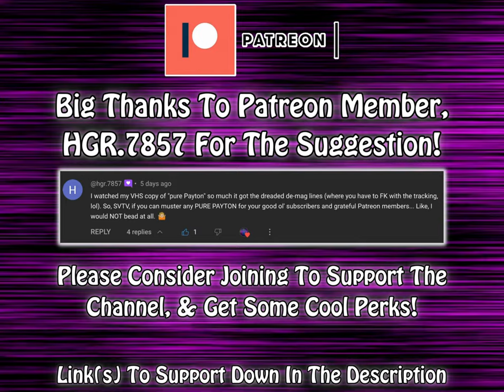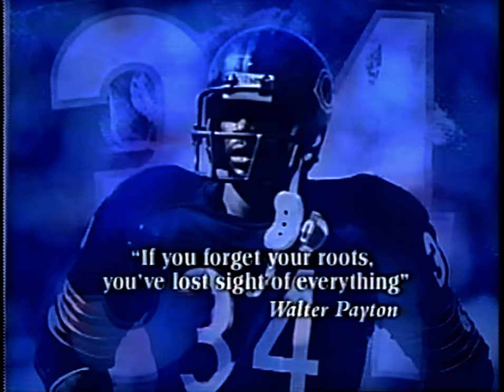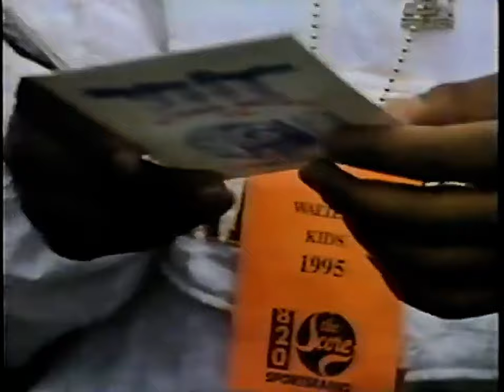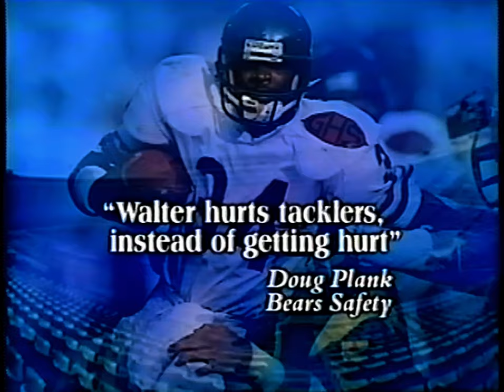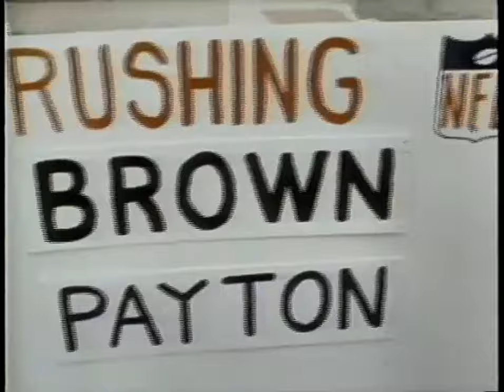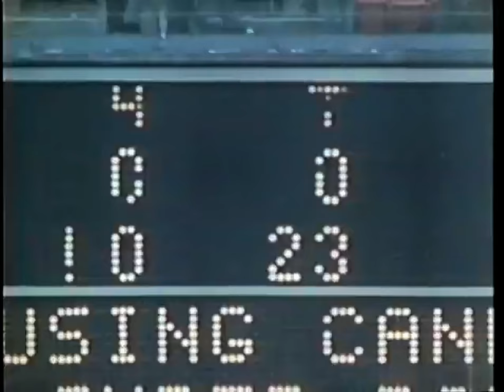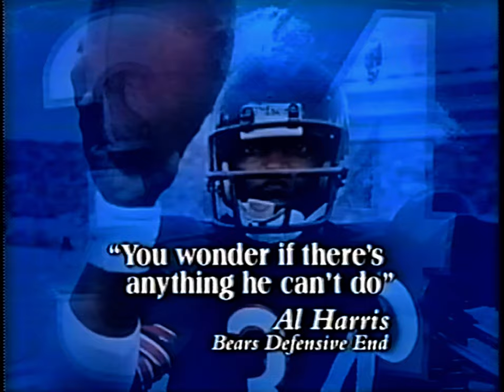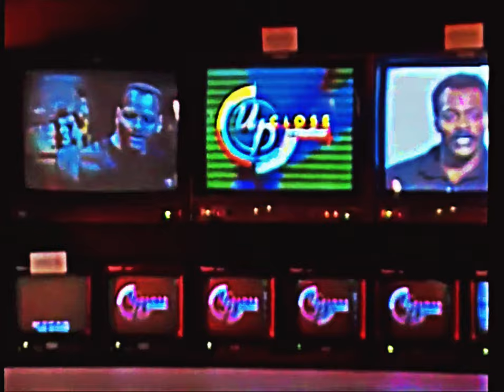NFL Films: Pure Payton (With Bonus Features!! 👀)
Hey, EveryBuddy! Hope You Enjoy This Feature On The Legendary Chicago Bears Running Back, Walter Payton!

Rushes: 3,838 Carries – Rush YDs: 16,726 YDs—Rush TDs: 110 TDs
Receptions: 492 Catches -- Rec. YDs: 4538 YDs -- Rec. TDs: 15 TDs
Completions: 11 Comp. -- Pass Yds:  331 YDs -- Pass TDs: 8 TDs

Accolades/Award Highlights: NFL Hall Of Famer (1993), 9x Pro Bowler, 5x All-Pro, NFL MVP (1977), NFL All-1970’s Team, NFL All-1980’s Team, NFL OPOTY (1977), & Much More!

Again, Shoutout To HGR.785* For Suggesting This Be Posted! I Wouldn’t Normally Post Something In Full Like This; Rather Than Chopped Up, Transformed, & Edited.. But Since YouTube Deemed Me Unmonetizable Anyhow, Might As Well Fulfill The Request Of An Awesome YouTube Subscriber & A Loyal Patreon Member, Since They Haven’t Been Able To See This In A While.

Enjoy, EveryBuddy! ✌️🤟🏈

This Is Not A Monetized Video. As Always, My Un-Ending Thanks To The Sabol’s For Providing The Ability For Any Of This To Be Possible. History Is Meant To Be Shared Freely, Including NFL History, So Thank You To The Sabol Family For Believing In That Vision!

Runtime(s): OG Video (52 Minutes) – Bonus Features (24 Minutes) – Total Runtime (76 Minutes)